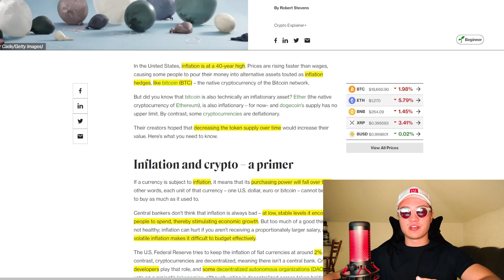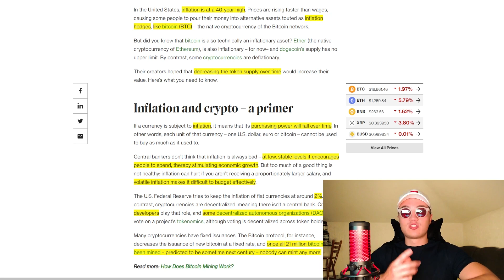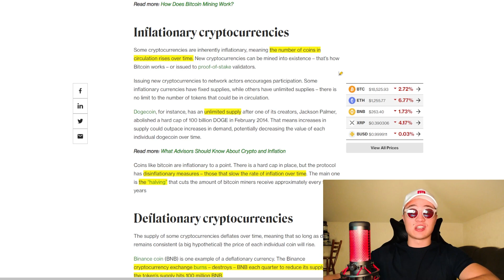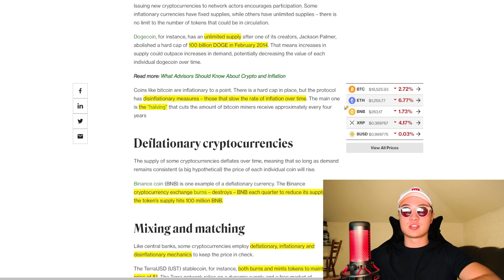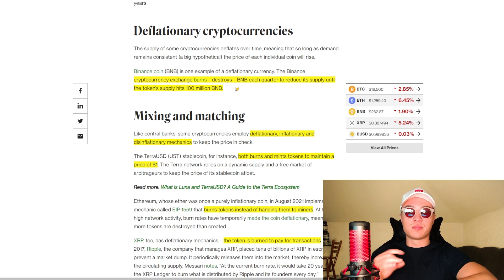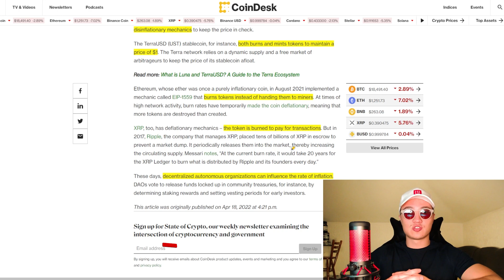Inflationary VS Deflationary Cryptocurrencies - What is Optimal?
💡Several cryptocurrencies claim that they are deflationary but are actually not, as their supply tends to increase over time (such as Bitcoin due to mining). However, they are actually disinflationary, meaning that the level of inflation in fact decreases over time, which is even better than deflation, so today I will introduce this topic to you.

🎢Think about what type of crypto you would buy - inflationary or deflationary - and why?

📌Timestamps
0:00 - How to DYOR?
0:45 - Is Bitcoin Deflationary?
2:10 - What do Banks think about Inflation?
2:52 - How do Governments Fight Inflation?
3:37 - Dogecoin's Unlimited Supply
4:30 - Binance and BNB Token Burning